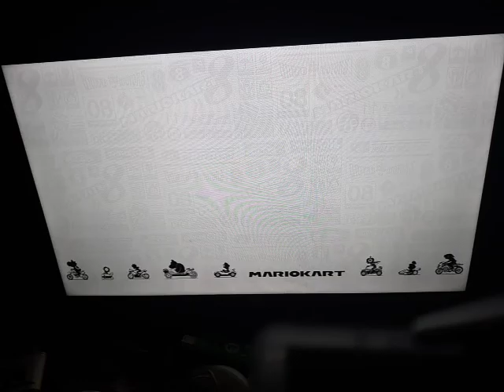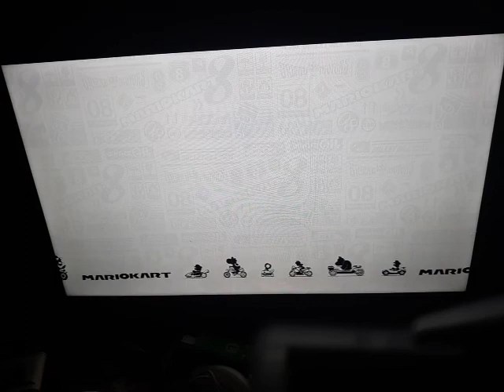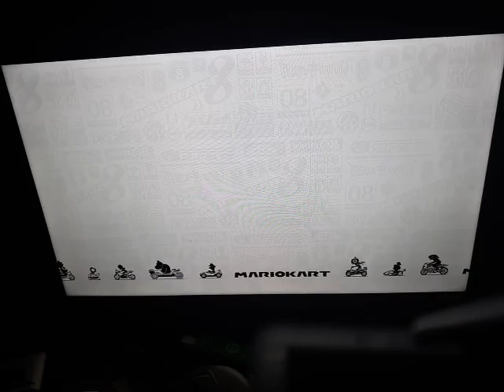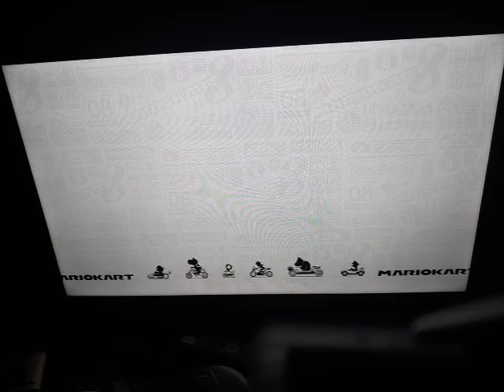Mario Kart 8 Deluxe: Flower Cup